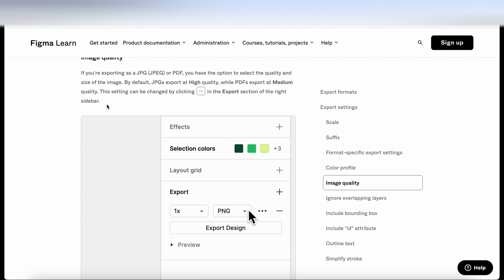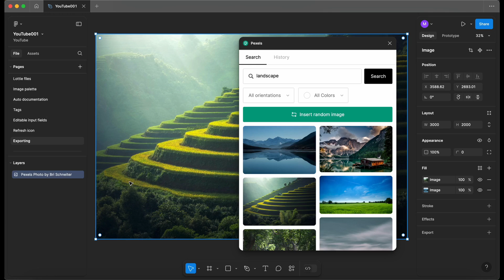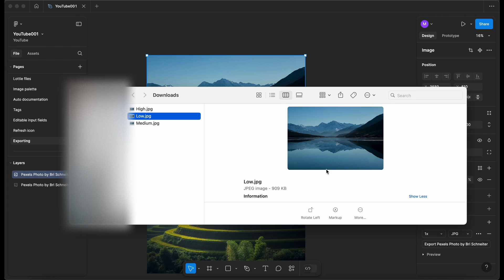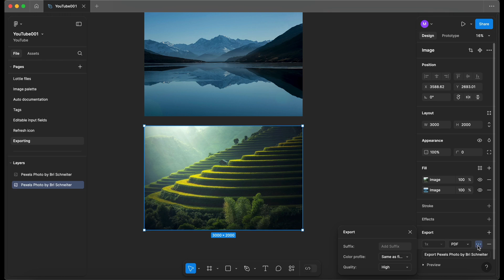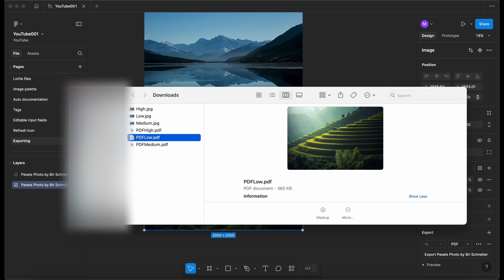Figma export image quality settings (JPG/PDF)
Image credit Pexels.com - Anni Roenkae